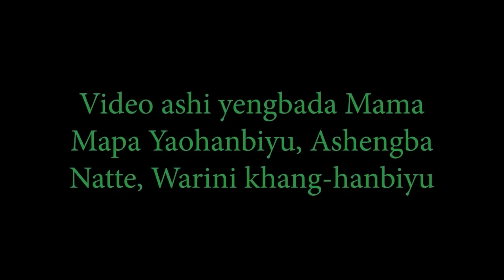HIYANG ATHOUBA FULL MOVIE (Manipuri Folklore )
We publish animated folklores, animated short stories and picture stories.